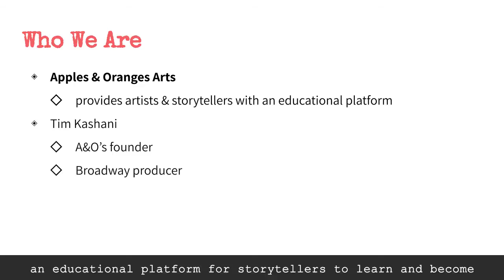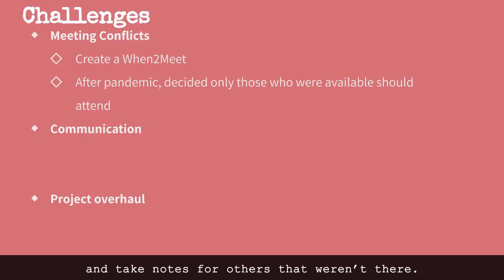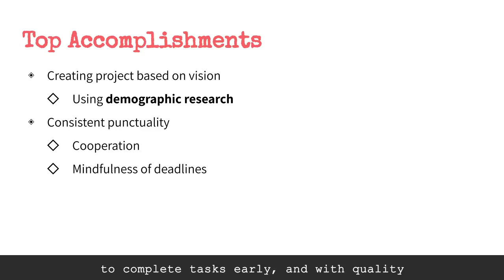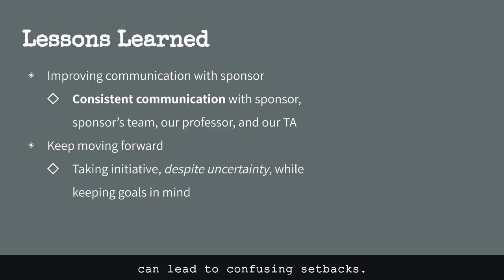Virtual Community website/app redesign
Project: Virtual Community website/app redesign
Team Name: Harvesters
Team Members: Cagatay Cakiroglu, Pablo Ramirez, Gumaro Perez Hinojos, Melissa Lum, Maha Sheikh